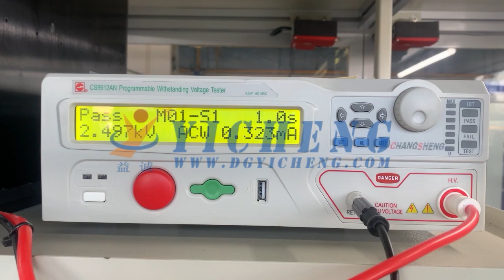British Socket Automatic Locking Screw Test Machine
Our product application area:
1.auto parts assembly
2. low voltage electrical products
3.aoi equipment (optical detection technology)
4.
5.medical accessories

facemask machine
riveting machine

Make sure to hit the ⭐Subscribe Button and the ⭐notification bell to be notified every time we upload a brand new video to help you grow your business with our latest automation solutions.

You get so much more than a machine or solution, you get the thinking that will change your process to help you be more profitable.